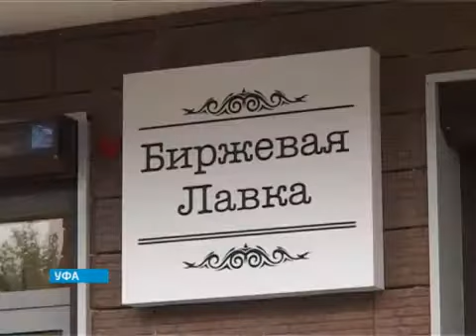Башкирский нож Башкорт